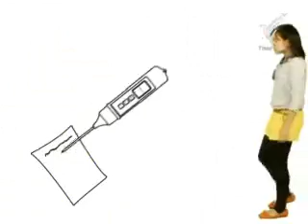เทอร์โมมิเตอร์ 3/4